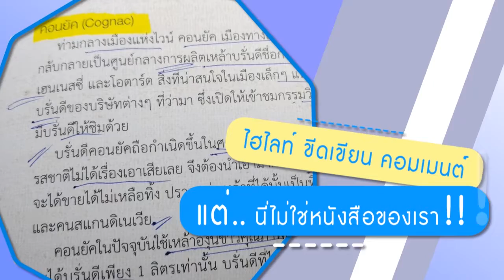How (not) to love library books?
อ่านสไตล์ไหน(ไม่)รักหนังสือ

ไฮไลท์ ขีดเขียน คอมเมนต์ แต่...นี่ไม่ใช่หนังสือของเรา!!!
เปียก ยับเยิน เลอะคราบอาหารและเครื่องดื่ม ระวังกันด้วยนะ
...พับมุม แบบนี้ใช้ที่คั่นหนังสือดีกว่า
ทะนุถนอม ไม่เปิดรุนแรง หนังสือจะเจ็บ
หนังสือห้องสมุด = หนังสือของทุกคน